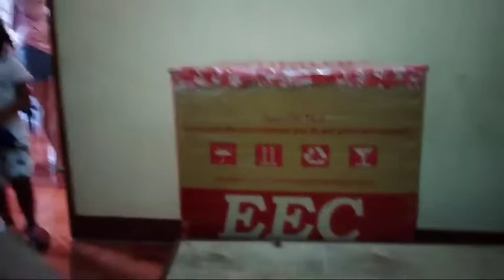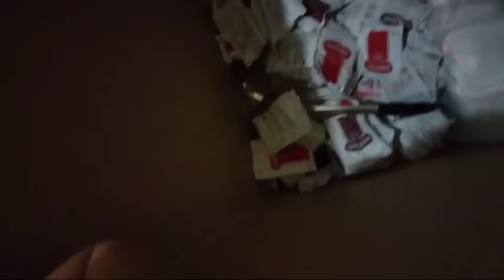Unboxing balikbayan box from Taiwan.